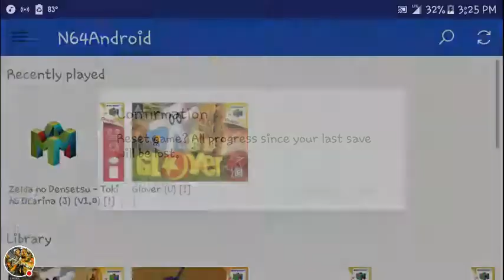My N64Android Stream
Watch me play N64Android!